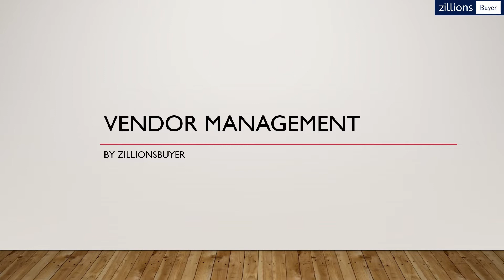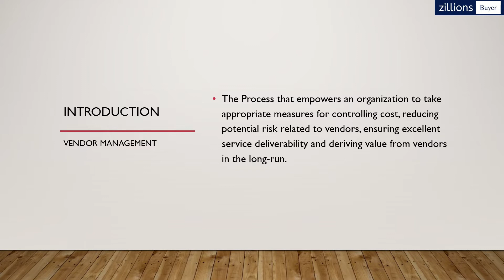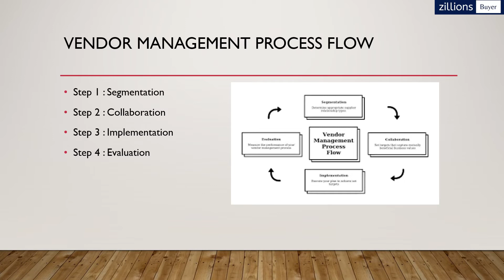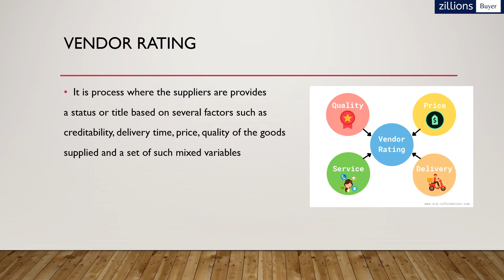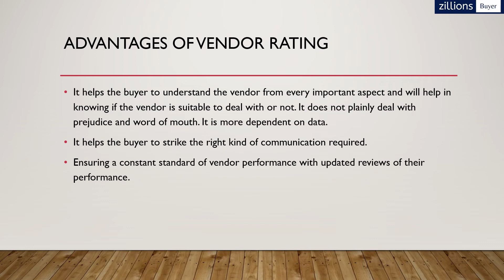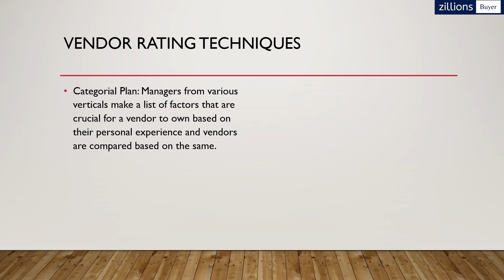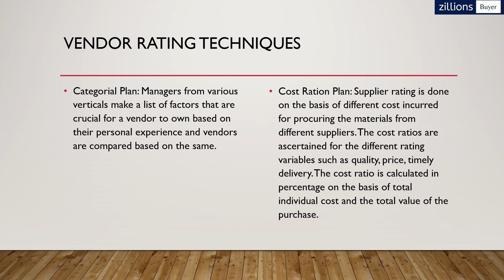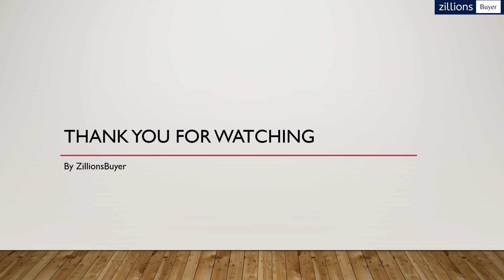What is Vendor Management Process by Zillions buyer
Dosto aaj es video ke andar hamne vendor management process k bare me aapko jankari denen ki koshish ki hai, jisme humne vendor management ka meaning or uski definition batane ki koshish kari hai, sath hi me uske functions, or objectives k bare me bhbi jankari dene ki koshish ki hai. Iske sath hi humne vendor rating techniques k bare me bhi jankari dene ki koshish kari hai. Mai ummed karti hu ki aapko yeh video bahut pasand aayegi.

Queries Solved in This Video :
1.     What is Vendor Management Process?
2.     Introduction to Vendor Management.
3.     Meaning & Definition of Vendor Management.
4.     Functions of Vendor Management.
5.     Objectives of Vendor Management.
6.     Vendor Management Process Flow.
7.     Vendor rating techniques.
8.     Advantages of vendor ratings.
9.     Factors of Vendor Ratings